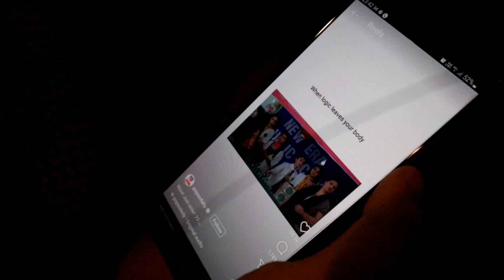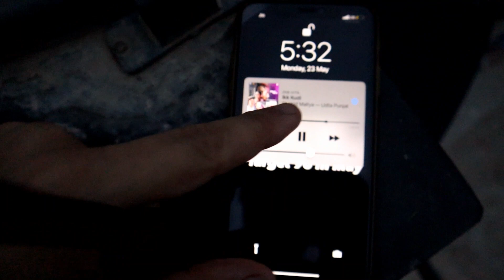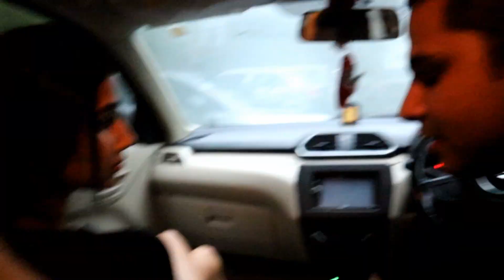Khushi Came Delhi For One More Time 😍